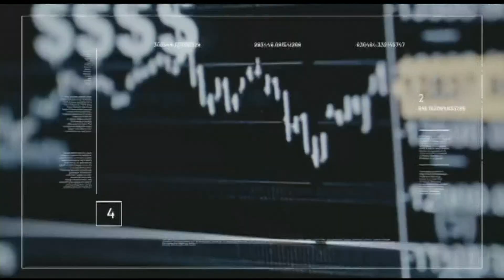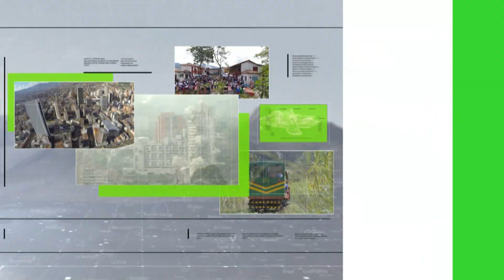Cannabis, un producto con gran potencial exportador - Teleantioquia Noticias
El cannabis medicinal se abre paso en los mercados externos. Según el DANE y Procolombia, la canasta exportadora de este producto se fortalece. Reino Unido, Australia, Estados Unidos e Israel son los principales compradores.